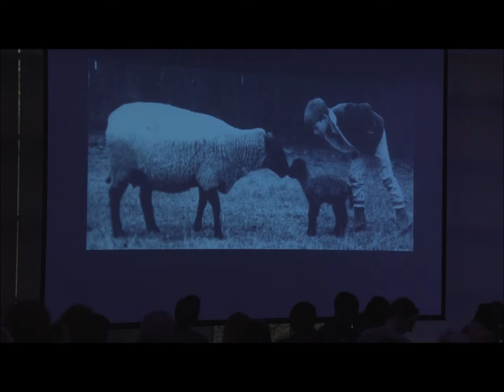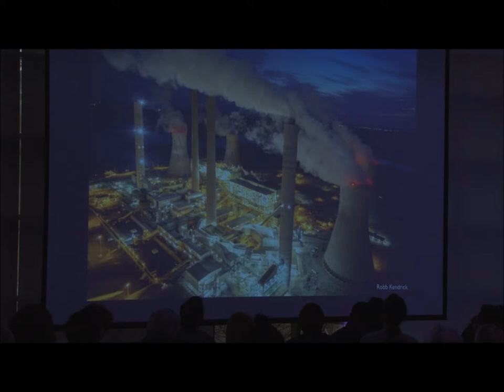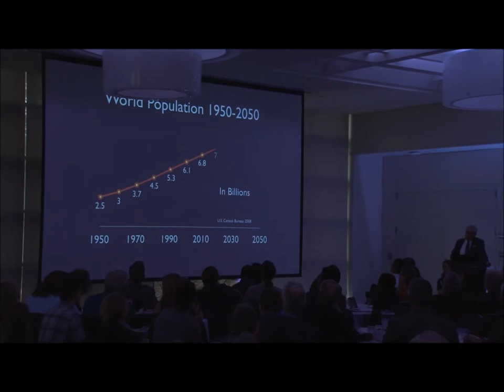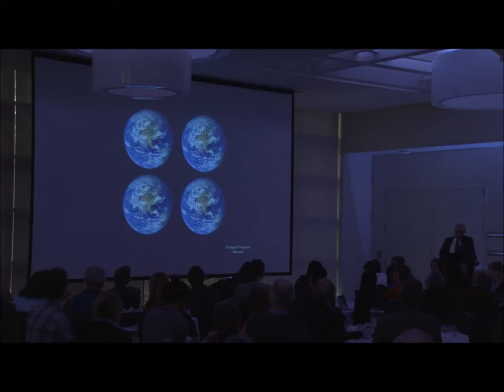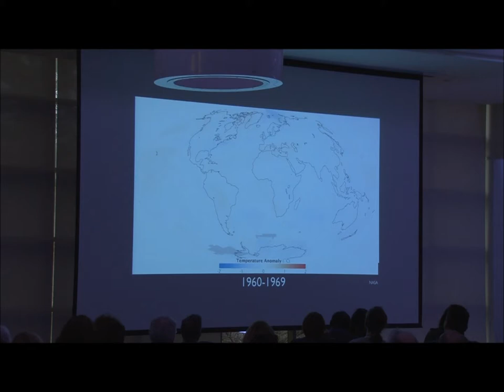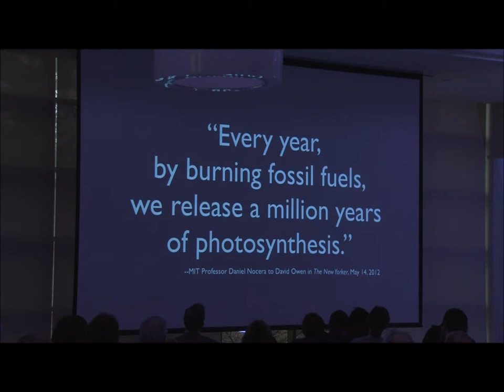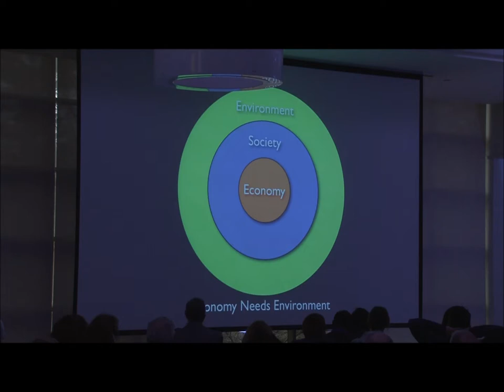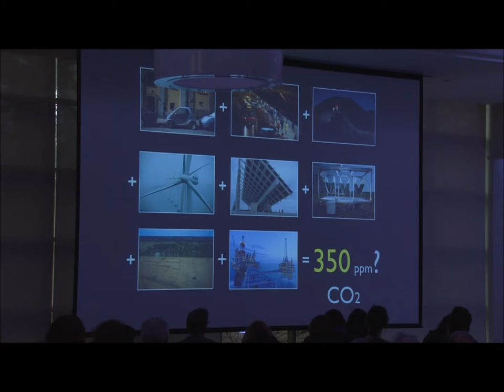Session1 edited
National Geographic executive editor Dennis Dimick, introduced by Knight Center for Environmental Journalism Associate Director David Poulson